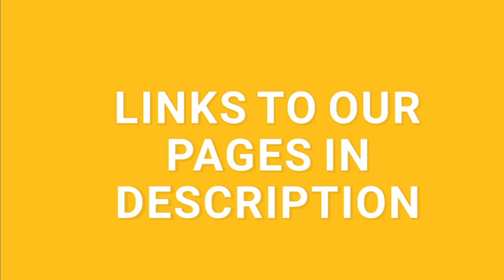Initiative for providing free online education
Started this channel for providing Free Education for NCERT Chapters All Subject's Class 6-12, along with detailed explanation and tricks for solving NCERT Questions and Precious year questions

Also including videos in Assamese language for SEBA Students covering 8-12 classes